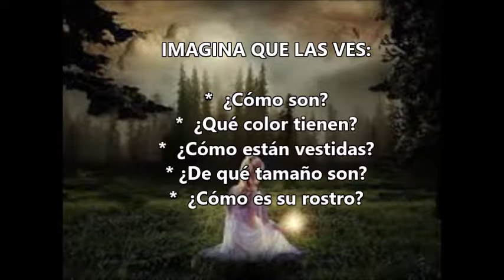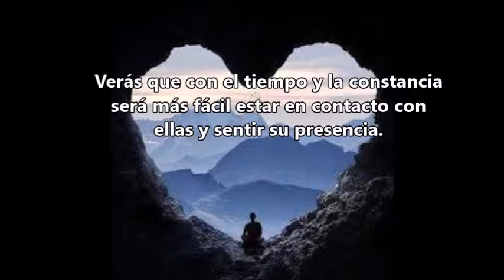Meditacion para acercarse a las hadas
Consejos para entrar en contacto con las hadas a través de la meditación, ya sea en tu casa, tu jardín o en el exterior.
Si tu tienes algún otro consejo te agradecería mucho que lo compartieras. : )